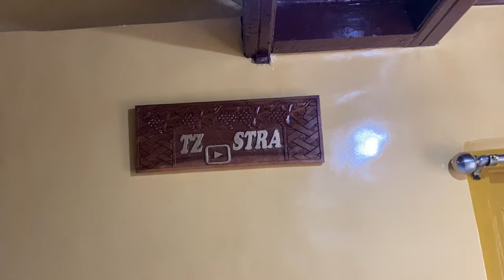"Jumma Tul Wida 😭🕌 | day 25 of Ramazan Kareem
Jumma tul wida 🥺
Hope aap logu ko yai vlog pasand aayai ga
Baki milty hai aglay naye mast vlog Mai tab Tak k liyai khuda hafiz❤️💙
And aap sab logu ko merii taraf Sai Eid Mubarak